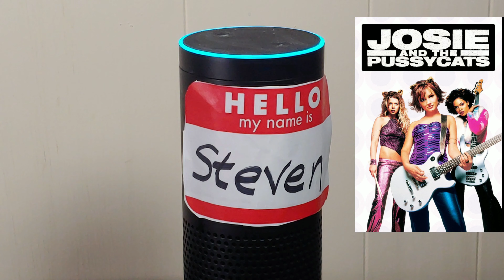Isolation Movie Watchlist Rundown!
With limited things to do, I've been keeping track of all the films that I've been watching. These are some quick cut opinions on some of them.